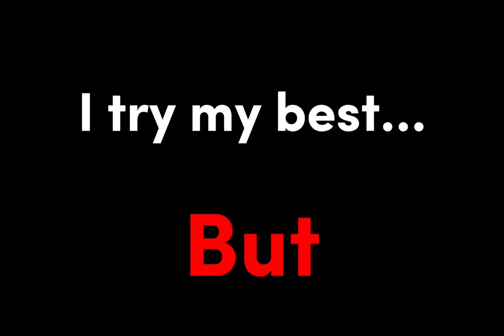😇Angel✨or😈Devil💔? || Gacha Meme || Gacha Life [ Original concept? ]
App use:
Gacha life
Capcut
Ibispaint
Edit style inspired by devil bona